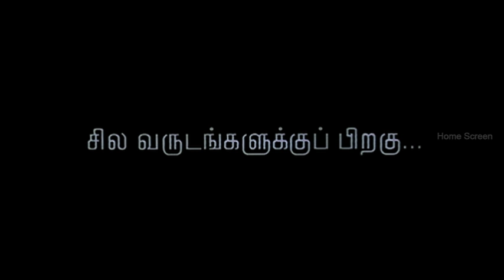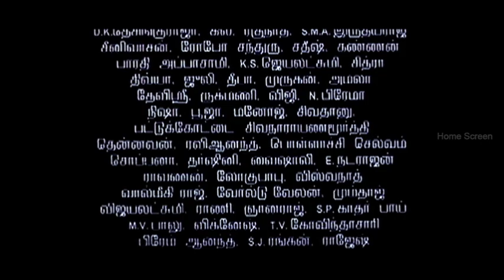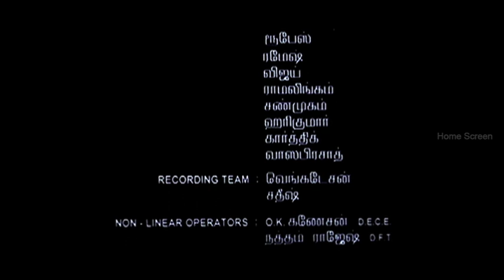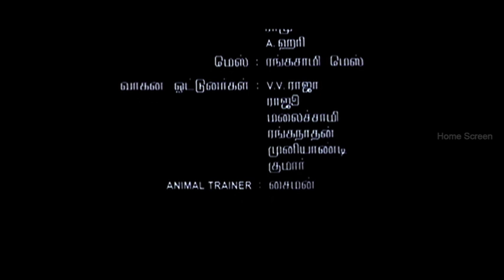Whistle Tamil Movie Scenes | Sherin gets caught | gayathri Raguram | Vikramaditya | Vivek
Whistle Tamil Movie trailer featuring Sherin, Vikramaditya, Gayathri Raghuram, Vevek and Livingston. Music by D Imman, directed by JD & Jerry and produced by Media Dreams.

A young girl commits suicide after she is ragged in college. Soon after that, a series of mysterious s take place in the college. Many believe that this might be the doing of a ghost.

Whistle Tamil movie also stars Bhanu Chander, Divyadarshini, Mayilsamy, Manorama and Mayuri among others.